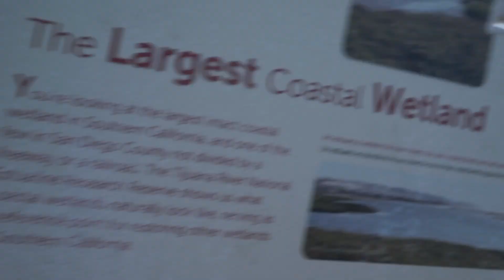A Beautiful Cinematic Walk to The Mexican Border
Took a short little hike with Naomi through Border Field State Park to Friendship Park in San Diego. Its an easy trek that is pretty much flat and gifts you with beautiful views and takes you all the way down to the beach! Thank You Naomi for joining me on this trek! Follow her on Instagram (LINK BELOW)

Follow the SDVlogSquad

Daily Vlogs are uploaded (almost) Everyday at 8am PST

WANT MORE information on how to grow you channel! SIGN UP FOR TUBE BUDDY!! ITS FREE!

My Equipment:

Camera - Sony DSC HX80 / Canon T3i / Sony A7r

Cellphones - Iphone 6s+ / Samsung Galaxy S6 Active

Action Cam - Monster Vision

Sony DSC HX80

iPhone 6s+
Samsung Galaxy S6 Active

Monster Vision